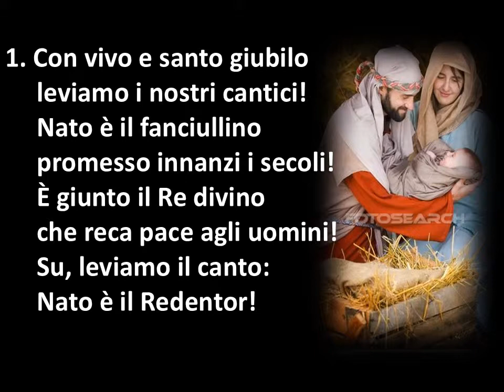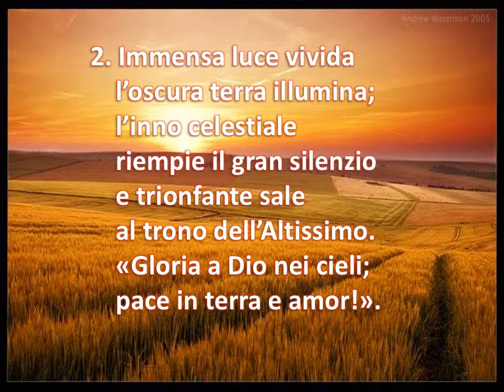132 CON VIVO E SANTO GIUBILO